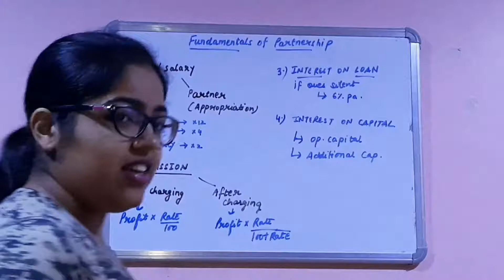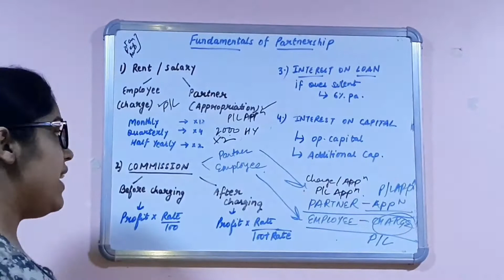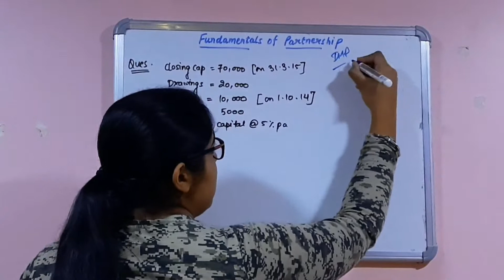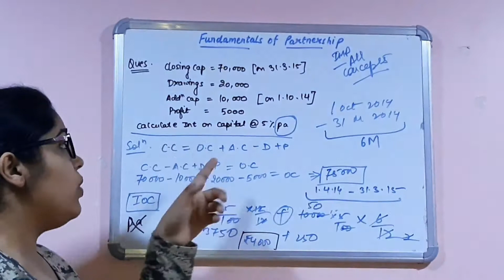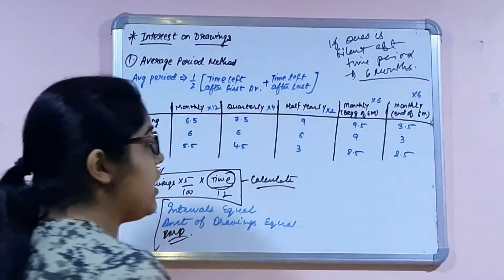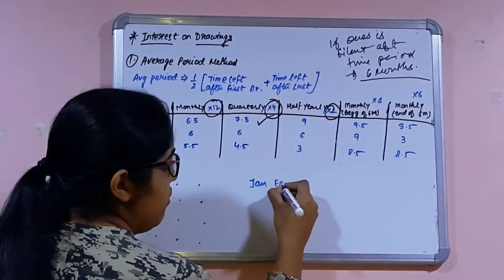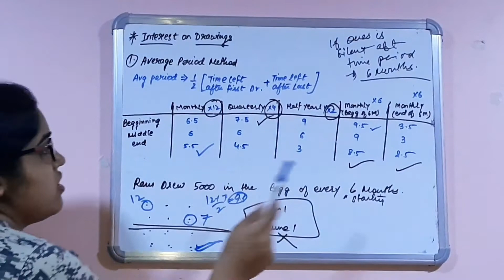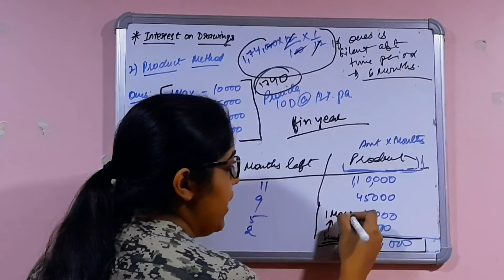Fundamentals of Partnership | Methods of Interest on Drawings | Accountancy | Chapter 2 | Lecture 2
Hello Students,
This is the 2nd Lecture of  Fundamentals of Partnership Chapter 2 for Class 12th. In this lesson we have discussed about Methods of Interest on Drawings.
Lecture Prepared By: Bhavya Batra

For any doubts please ask in the comment box.